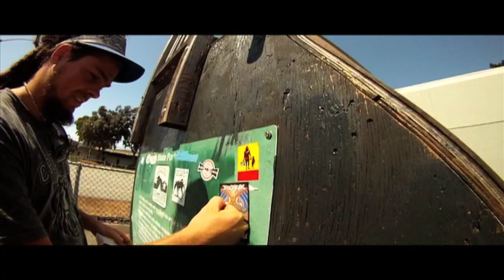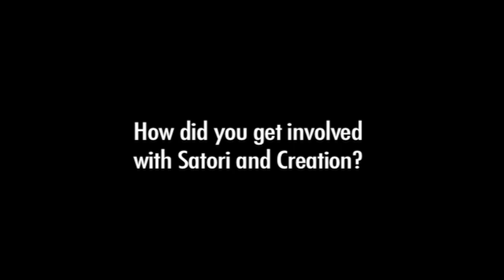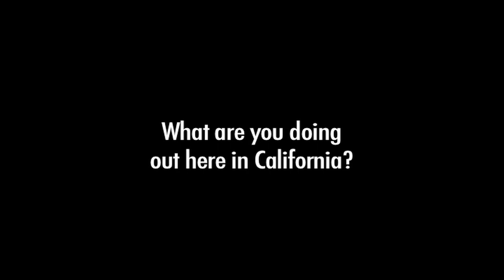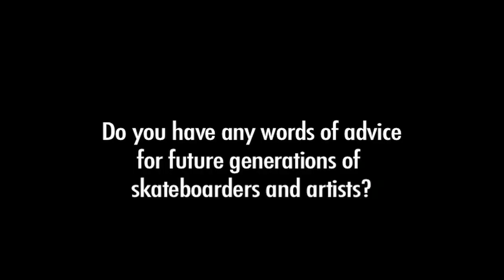Artist Profile: Chris Dyer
Chris came to SF to shred the streets and parks. On his journey he also did some painting at the infamous Pink Taco. We asked him some questions and also checked out his show out in Oakland, CA at Old Crow Tattoo.

Music off the Satori Sounds Volume 5 Mix by Dread Lion.

Track 1: Senseless Killing by Wayne Marshall
Track 2: No War by Luv Fyah